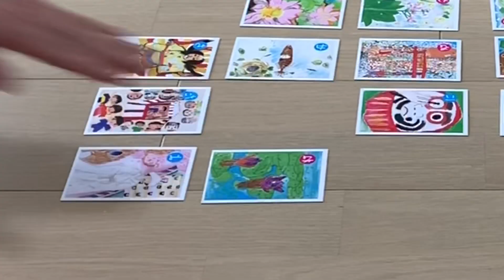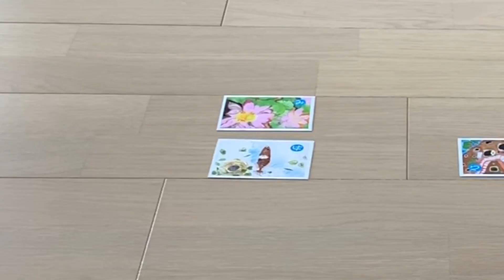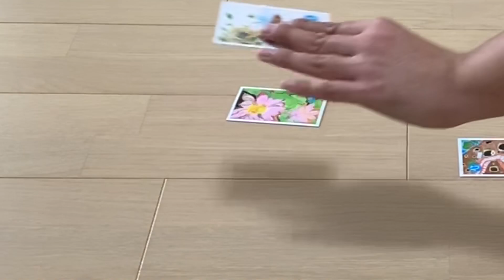【埼玉かるた】全国郷土愛ランキング最下位の埼玉県！「埼玉あるある」の郷土かるたやって郷土愛を深めよう！対決編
✅彩の国21世紀 郷土かるたの販売先

撮影機材
iPhone xs

編集ソフト
iMovie

－－－－－－－－－－－－－－－－－－－－－－－－ー